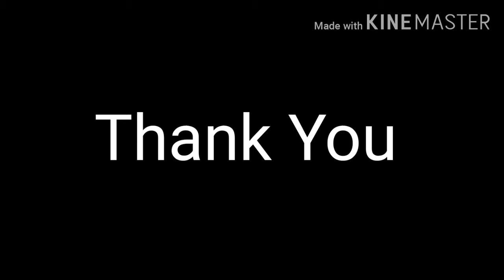Vegetable Badshah Rice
Veg Badshah Rice is very Tasty and Yummy. It is a Quick-cooking recipe.